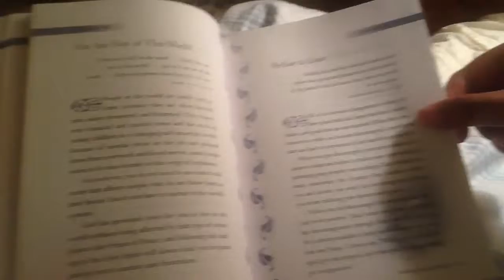May 17, 2015